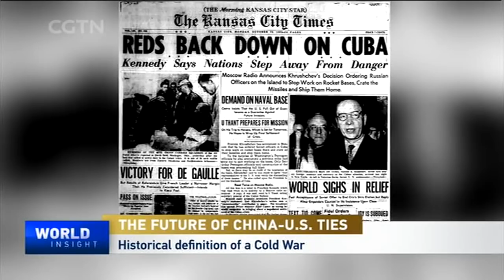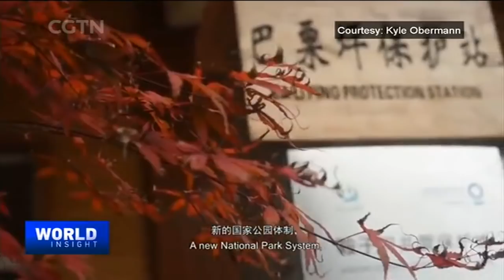2020/06/09 China-U.S. Ties / Into The Wild with Kyle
-- The case for cooperation or confrontation between China and the U.S. -- a Harvard professor on avoiding the Thucydides' Trap.

-- Into the wild in China. The roads less taken seen through the lens of a nature and wildlife photographer.